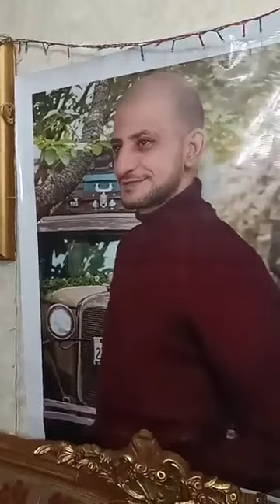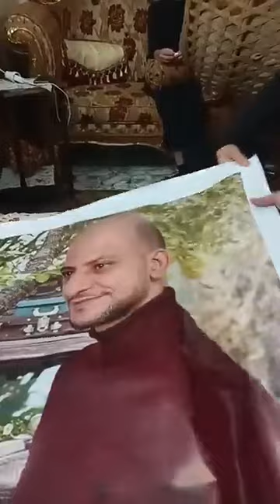بسبب ميدالية عـامل أنـهى حياة أحمد وهو خارج من شغله وشـقيقه ر اح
بسبب ميدالية   عـامل أنـهى حياة أحمد وهو خارج من شغله   وشـقيقه ر اح وترك 3 عيـال أيـتام وعايزين حقه
ما عليك سوى الانتساب إلى هذه القناة للاستفادة من المزايا: